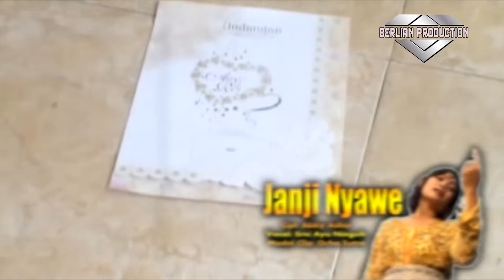JANJI NYAWE ALBUM JANJI NYAWE @BERLIAN PRODUCTION DIGITAL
Vocal :
Model :
Songwriter :
Arr :
Video Creator : Dauzh Creative

1. Ketik 35203539  Untuk Lagu TETARI Kirim Ke 1818
2. Ketik 35203540 Untuk Lagu LOMBOK MENANGIS  Kirim Ke 1818
3. Ketik 35203541 Untuk Lagu TANJUNG RINGGIT GUE RAKSASE Kirim Ke 1818

Music video by@ 2021 Berlian Production Digital